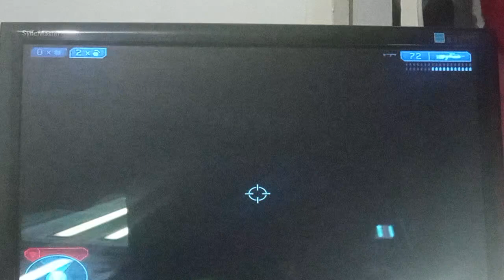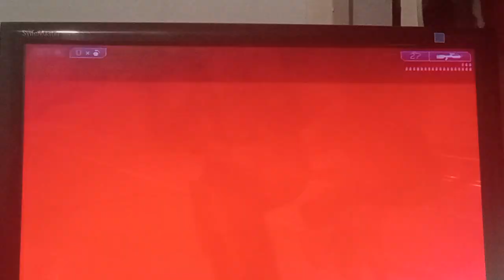Halo 2, Manejando un tanque 😯, Suscríbete al canal y Like.